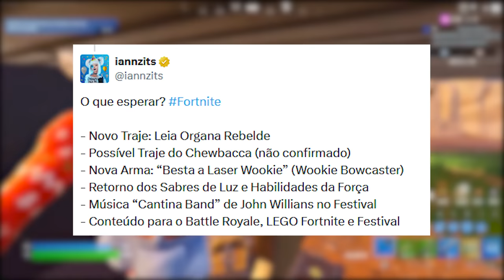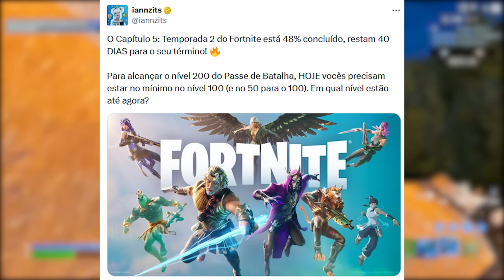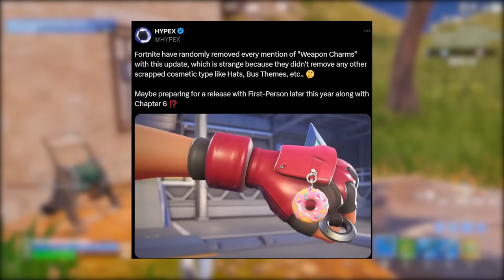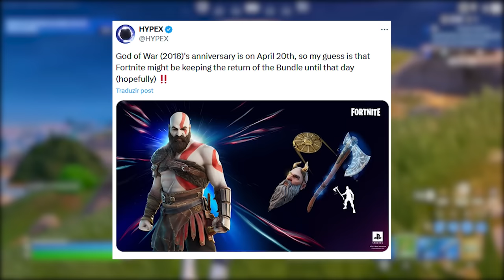FORTNITE - KRATOS DATA, CHEWBACCA SKIN e UPDATE?